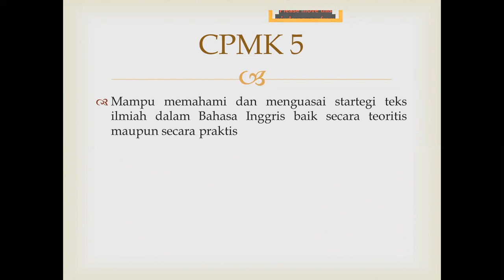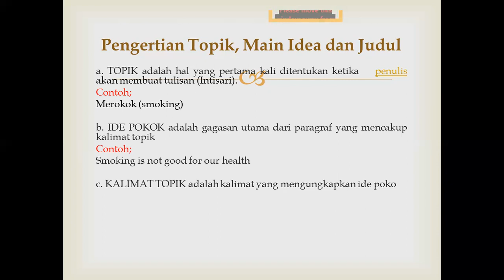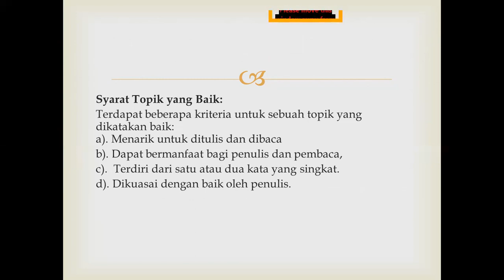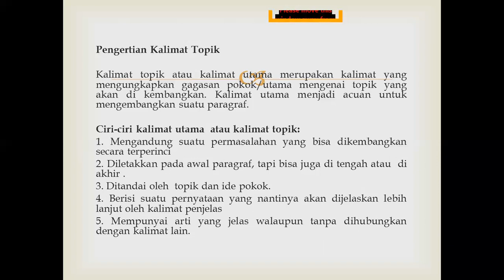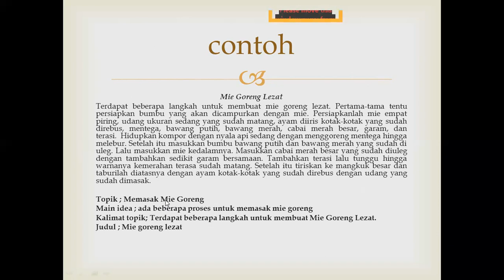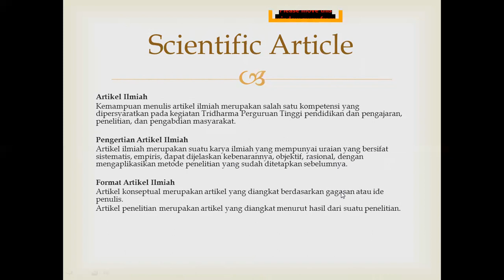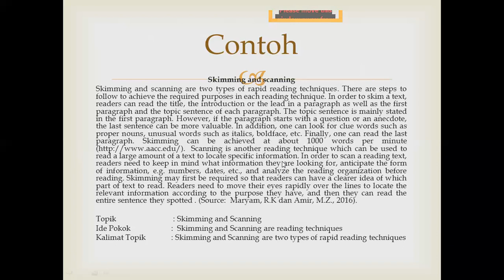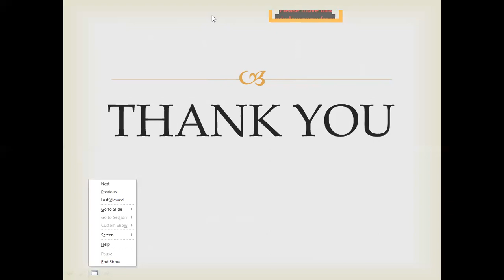MEETING 5 UNDERSTANDING SCIENTIFIC ARTICLES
Video ini berisi penjelasan tentang bagaimana memahami artikel ilmiah berbahasa Inggris.